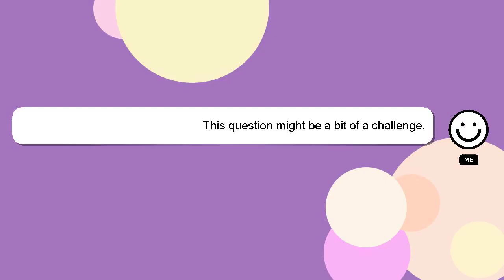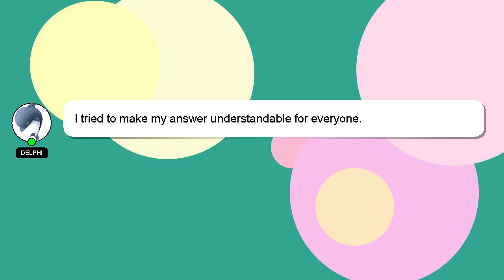How to cleanse new home?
Here's a brief description of who I am, Greetings, my name is Delphi. I am here to assist you in getting the answers you need. - How to cleanse new home?

Let me know if you have more specific questions or concerns by leaving a comment or starting a chat. Your answer will be recognized and appreciated, and I will 'heart' it to show my appreciation.

*1 What we are experimenting :*